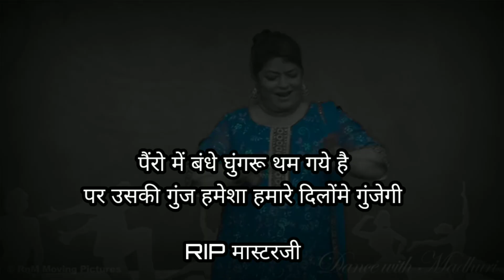TRIBUTE TO SAROJ KHAN | FT. SAYALI SAWANT |DANCE PERFORMANCE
Hey guyz,
I am really excited to share my video on YouTube, I have always been huge fan of SAROJ KHAN JI. She inspired a million dancers and choreographers all over the world and will always continue to do so❣️

I hope I've done atleast a little justice to this wonder women's choreography. Hope you all enjoy watching it.
Special thanks to team Bhagyashree chavan and saurabh shetye for helping me with the shoot.

This song is use Only for dance and  entertainment